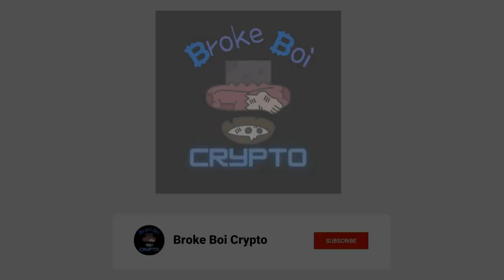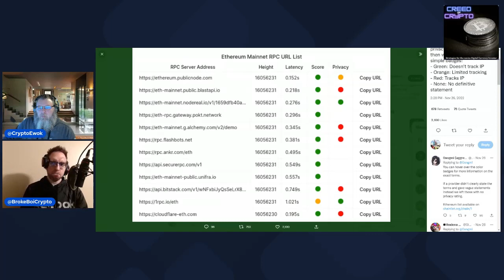METAMASK Crypto Wallet: Is Your PRIVACY IN DANGER?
Recently, it was discovered that users of MetaMask may have their IP Address data being monitored. What does this mean for people investing in cryptocurrency and what are the alternatives?

Broke Boi Crypto is a channel dedicated to The Disciplined. The Grinders. The Delay Gratification-ers.

Cryptocurrency is the largest investment opportunity of our lifetime and "BBC," will help you uncover buying power you never knew you had by sharing strategies for investing, living a minimalist financial and psychological lifestyle.